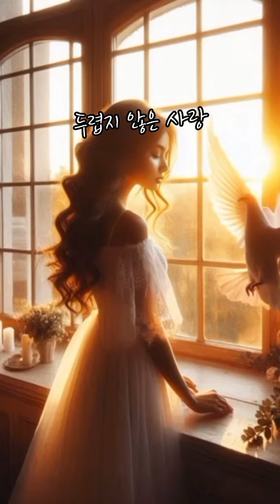노래:이태이 제목:두렵지않은 사랑